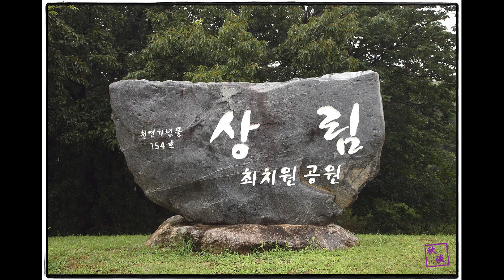함양 상림숲, 지안재 ,지리산 운해, 경상남도 여행 (1)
2012년 사진